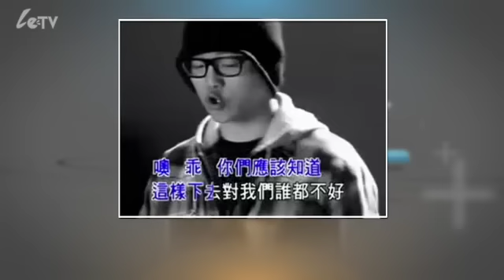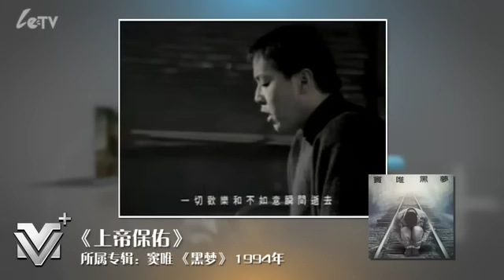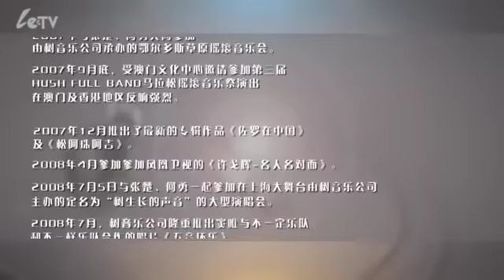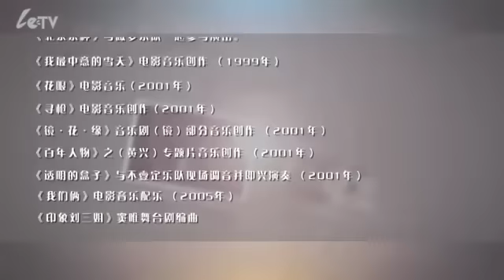【串烧看】窦唯早期经典作品合集